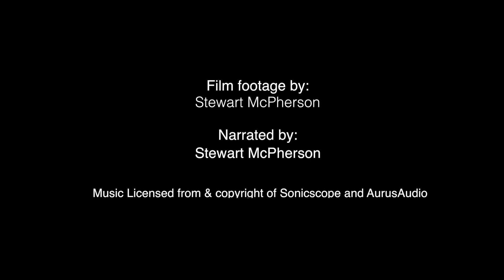World's Most Spectacular Plants Kickstarter Promo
This project sets out to create aseries of short films to inspire young people's passion for plants and horticulture, and drive interest in science and conservation.

This project sets out to make 8 films, each 5-7 minutes long, to show young people the amazing beauty of plants, and the fun of horticulture.

By introducing young people to the world’s most spectacular plants, we hope to encourage young people and even older folk away from computer screens and into the garden, greenhouse and terrarium where they can fall in love with plants and be inspired to learn about nature, science and conservation.